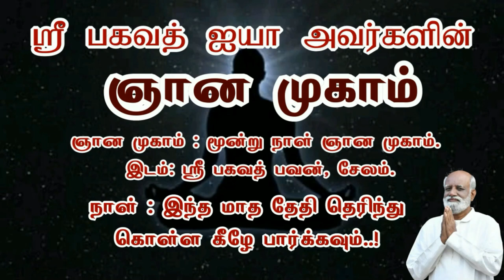உடலில் ஆன்மா இங்கு தான் இருக்கிறது..? - Sri Bagavath ஐயா